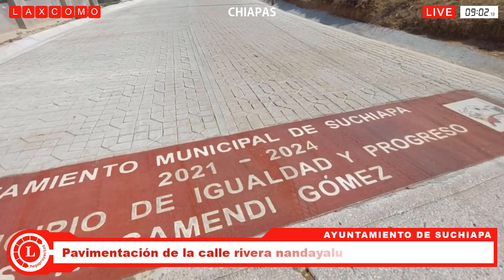Entrega de 300 camiones a Nuevo León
Luego de las denuncias ciudadanas pro la falta de unidades de movilidad, el gobernador Samuel García entregó 300 camiones nuevos como avance en la meta de completar 2 mil 200 unidades nuevas en este año. Se informó que los autobuses son modelo 2024 y con ellos se sacan de la circulación 300 unidades viejas que registraban una antigüedad de 18 años o más en circulación.

ESTADO DE JALISCO: Inauguración de la avenida Prolongación Acueducto.
MUNICIPALIDAD DE ANÁHUAC: Banderazo de arranque a la obra de reconstrucción total de dos kilómetros de carretera a lampazos.
AYUNTAMIENTO DE SUCHIAPA: pavimentación de la calle rivera nandayalu.
AYUNTAMIENTO DE ZAPOTITLÁN DE MÉNDEZ: Rehabilitación de la entrada al Panteón Municipal.